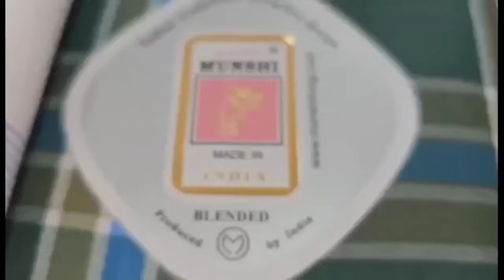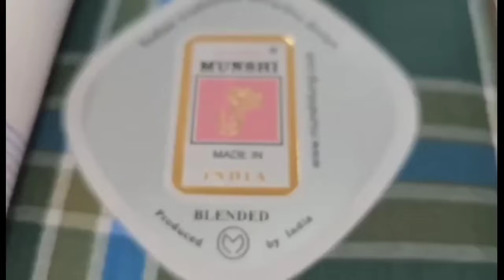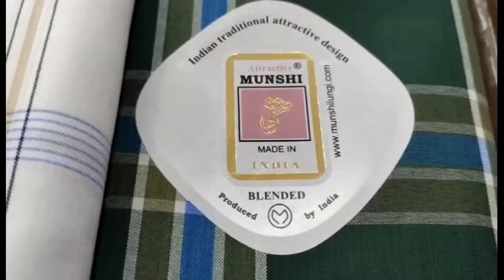Bhiwandi Gaibi Nagar Shanti Nagar Road से Hawkers को Gulab का फूल देकर हटाने की कोशिश।।मचा बवाल।।